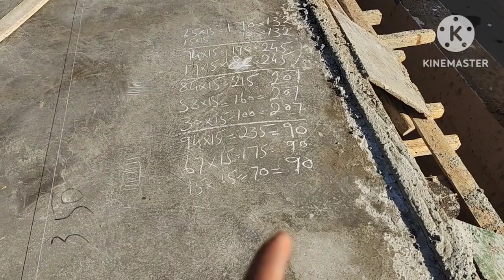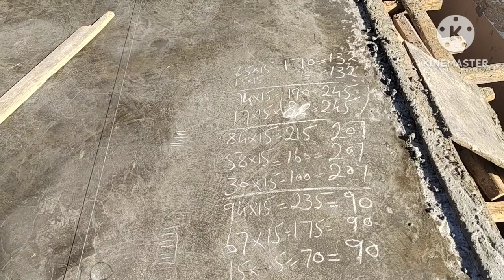कालम कैसे खडा करते हैं | रिंग कैसे डालते हैं 2023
कालम कैसे खडा करते हैं | रिंग कैसे डालते हैं कितनी दूरी पर @Hasan143
Pelar kaisekhada karte hai 2023
Pawa kaise badhaye youtube par
Pelargonium kaise Bnate hai saudi
Colamn kaise khade kiye Jaate hain
Colamn kaise badhaye jata hai
GharBananeKaTarika
Ghar ka Bheem kaise banate hain
Calum kaise bnaya jata hai
Ghar ka pelar kaise khada keya jata hain

Thinks form watching 💐💐💐💐💐💐💐Hasan143DeliVlogs
How to Shuttering Colamn silb india
Pelar ka sariya bandhane ka sahi tarika
Satring kaise karte hai
पिलर के सरिये में पालासटीक क्यों | Colamn kaise kh
Colamn Ring kaise Bnate hai
Hasan143 Vlogs
Saudi Arabia Bank Al Rajhi jobs
Saudi Arabia Bank Al Rajhi jobs Inkam
al rajhi bank
hasan143 vlogs viral video
saudi arabia
youtube channel kaise banaye 2023
trailers 2023